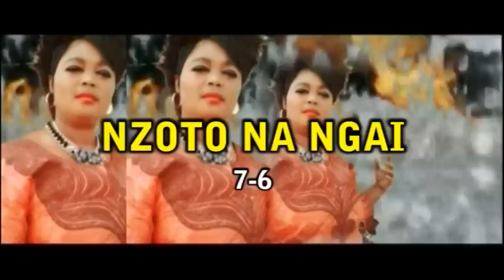NZOTO NA NGAI Episode 4 fin théâtre congolais de Viya